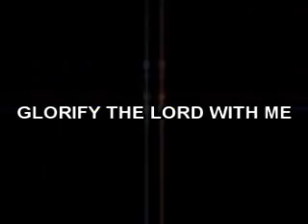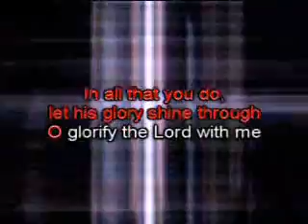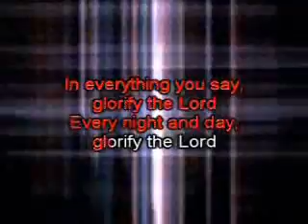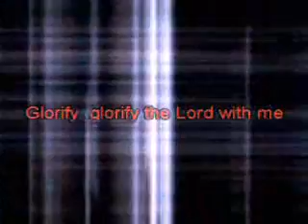ABS - 041 - Micah, The Poor Little Rich Boy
The Ultimate Bible Story DVD Collection